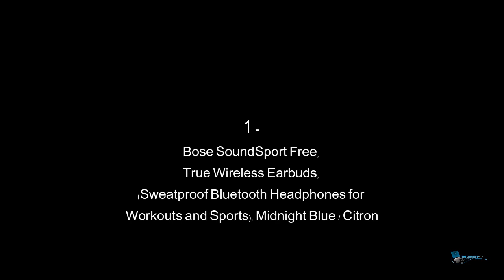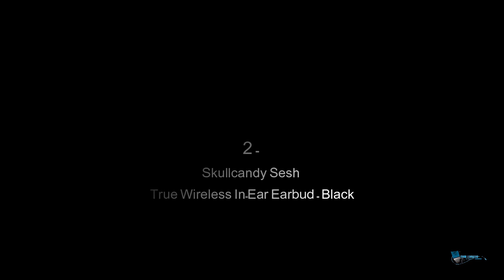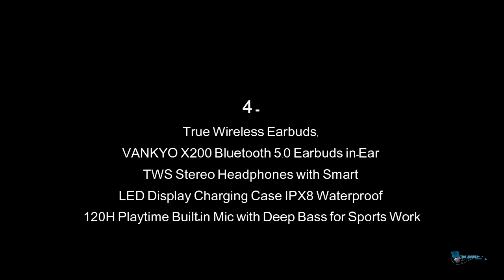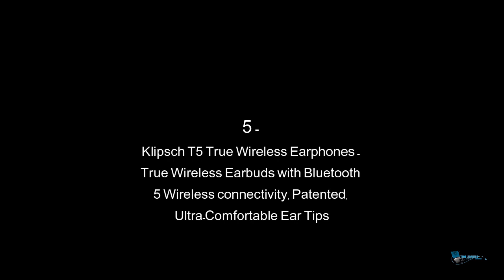Top 5 Amazing Wireless Earbuds 2020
1 - Bose SoundSport ❖
2 - Skullcandy Sesh ❖
3 -JBL JBLT120TW ❖
4 - True Wireless ❖
5 - Klipsch T5 True ❖

The best Wireless Earbuds aren’t only for having an incredibly immersive experience while also being portable.

I gathered the best Wireless Earbuds we’ve tested and reviewed here at TechLearners and put them on this list for you. Whatever your budget and needs are, whether you’re a casual user who plays in your spare time or a competitive pro who needs the most powerful internals, there’s no better investment.